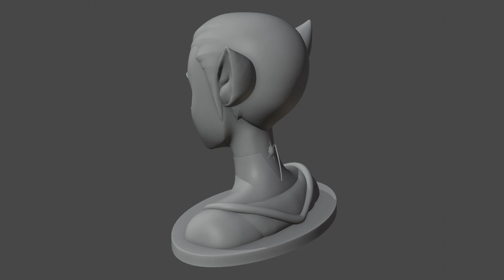Catra - head 3d model turntable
Turntable of Catra, season 5 of She-Ra, made in Blender.